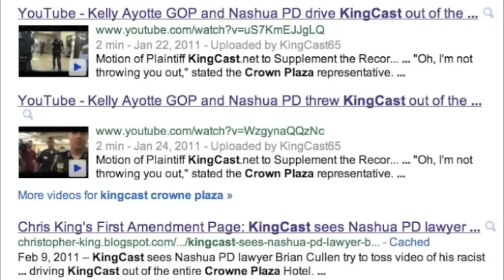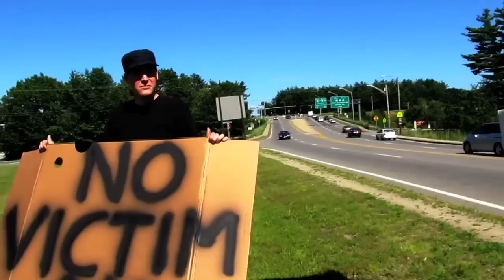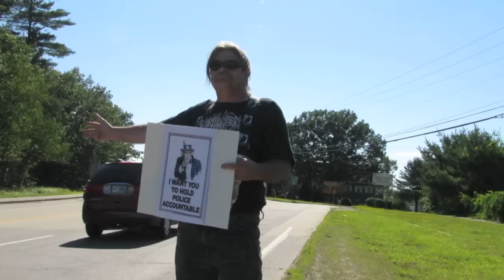FBI Nashua NH Police Abuse Mike Gannon 2006 2011 witness statements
02 JULY 2011

"You're a YouTube Sensation!" KingCast see Nashua PD beat down, arrest and mace biker and activist Mike Gannon for no reason, then refuse to return his truck despite a Court Order.